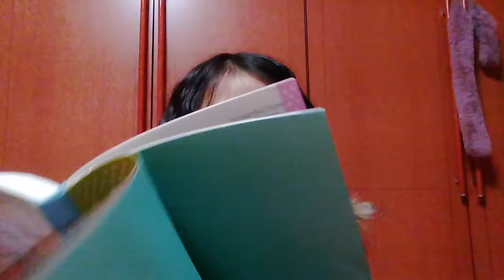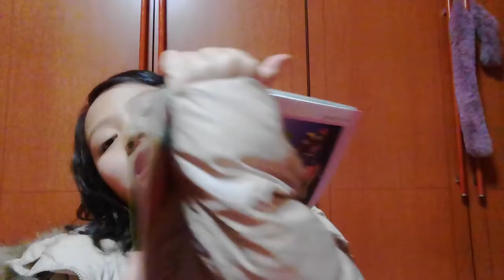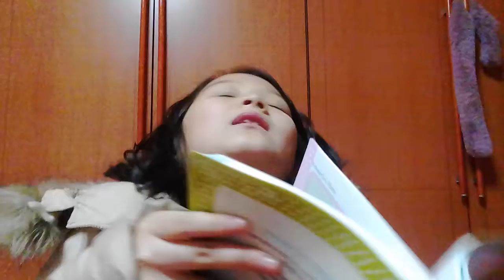‹Kids›Grace：성경이야기 동방박사들이 제일 소중한 것을 드렸어요 (원더풀스토리)